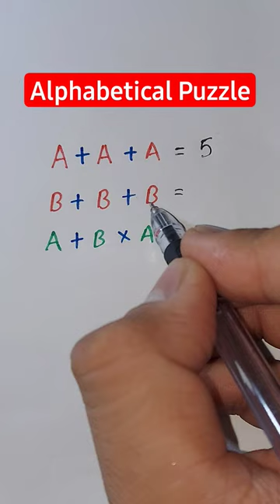alphanumeric series reasoning | alphanumeric math problem | alphanumeric sequence shortcuts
Alphanumeric puzzles come in various forms, from alphanumeric sequence puzzles to alphanumeric series reasoning. Mastering alphanumeric series reasoning tricks can be essential for solving puzzles efficiently. Whether it's an alphanumeric construction puzzle or a sequence problem, applying alphanumeric series tricks can simplify the process. For those seeking a challenge, puzzle pros often tackle alphanumeric series questions or delve into alphanumeric coding. From mains level puzzles to shortcuts for alphanumeric sequences, the realm of alphanumeric math problems offers a diverse array of challenges. Math puzzle enthusiasts can explore a wide range of puzzles, from traditional maths puzzles to innovative puzzle toys. Whether it's solving puzzles with matches viral math puzzles, the world of math puzzles is vast and intriguing, offering something for everyone, from kids to genius-level enthusiasts.